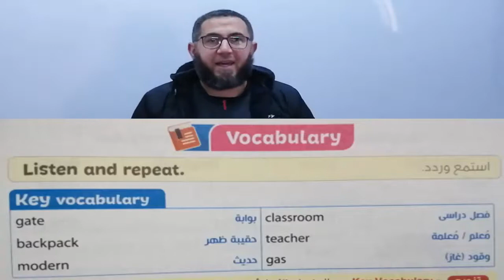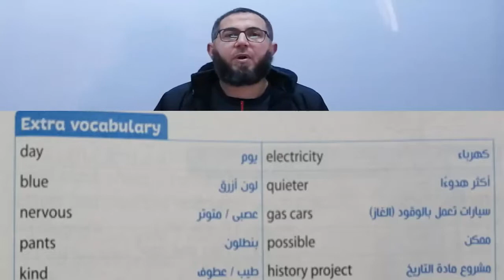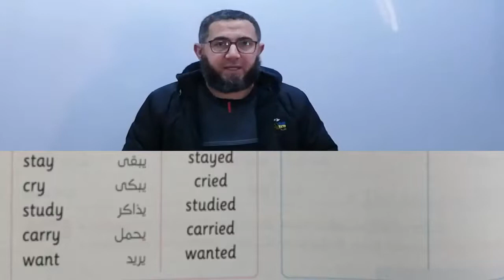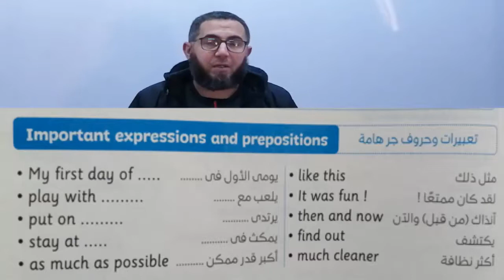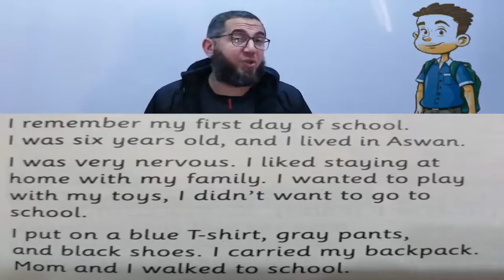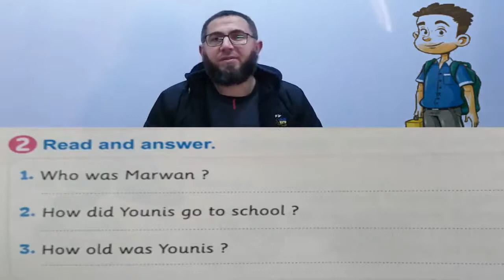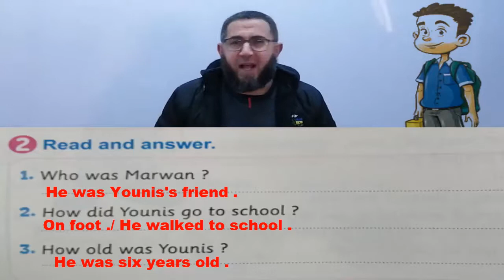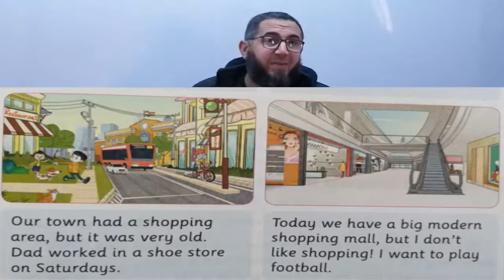connect 4 unit 7Lesson 5-6 الرابع الابتدائى 2022ترم ثانى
شرح وافى لمنهج الرابع الابتدائى ترم الثانى الوحدة السابعة الدرس الخامس والسادس
رابط  تحميل الواجب